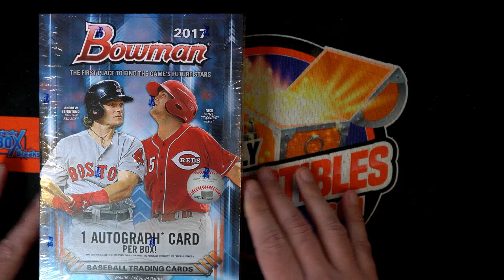2017 Bowman Baseball FILLER W ID 17BOWBASE101